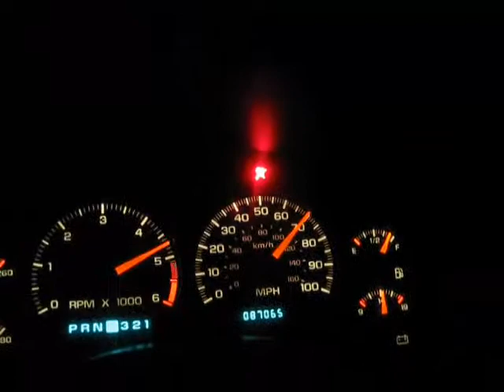BLAKES 1999 S10 EXTREME 4.3 0-100MPH RUN ON STREET TIRES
A RIDE WITH ME IN MY 4.3 V6 S10 EXTREME RUNNING 0-100 BEFORE THE STUPID ECU SHUTS THE TRUCK OFF AT AROUND 98MPH...ILL BE BUYING A SUPERCHIP ASAP...TRUCK WILL RUN WELL OVER 130...HAS 4 INCH EXHAUST COMING RIGHT OFF THE CAT. COLD AIR INTAKE WITH K&N FILTER...HEADLIGHT ATL/DRL MOD'S..BOSCH PLUGS WIRES/CAP/ROTOR/86K MILES CLEAN!